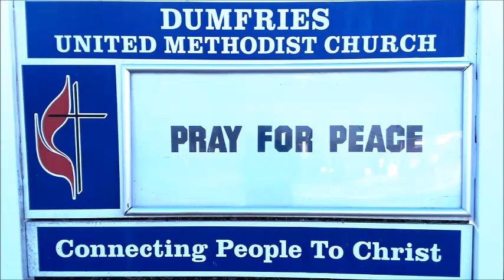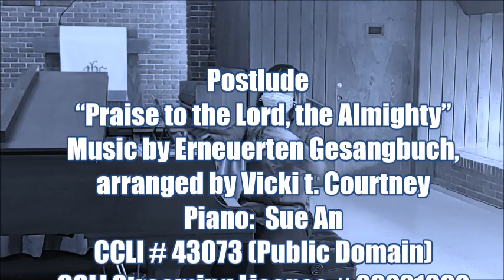Sunday Message 17 January 2021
Pastor Dale preaches a message on Noah's Ark entitled "Building Boats That Float" based on Genesis 6"1-8:22.
Afterwards, Sue plays the postlude:
“Praise to the Lord, the Almighty”
Arranged by Vicki t. Courtney
CCLI # 43073 (Public Domain)